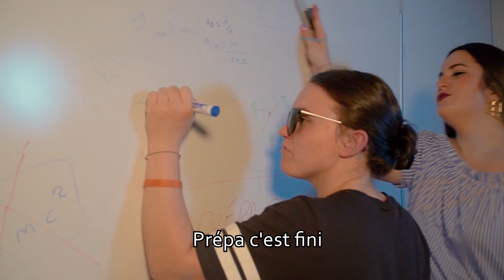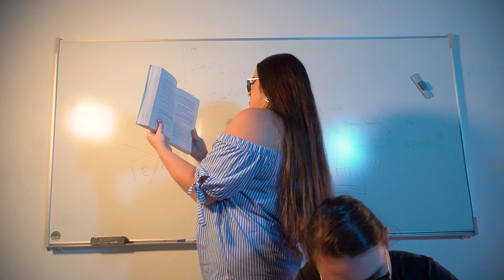Weshband - Prépa c'est fini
Clip "Weshband - Prépa c'est fini" diffusé au LPJ2 2020.